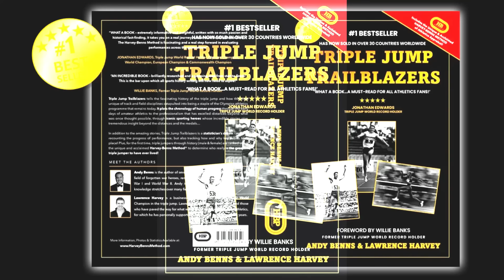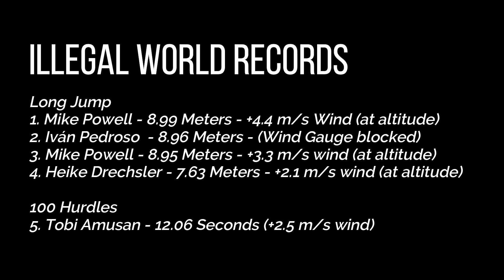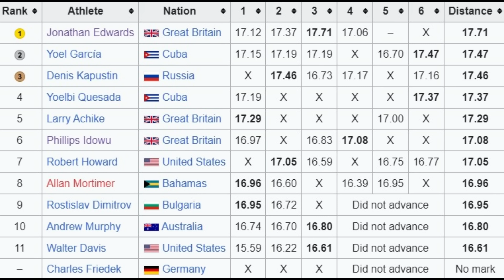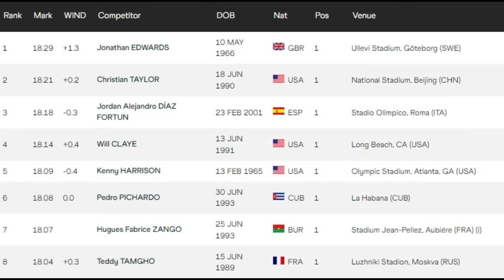This Will Never Happen Again - The Only World Record That Broke History